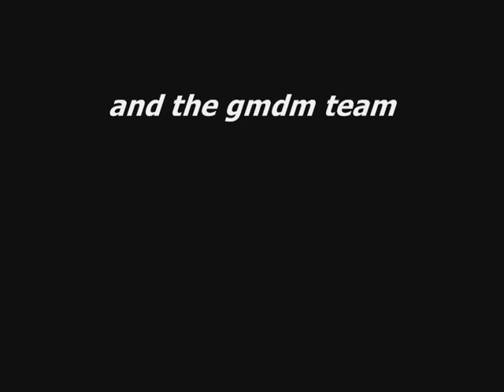Gm_dm_starlingrad